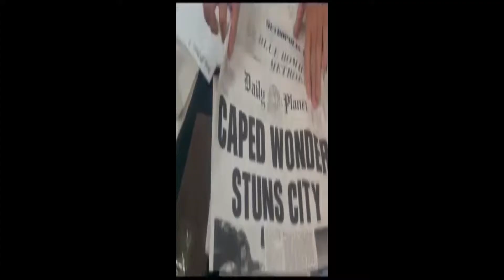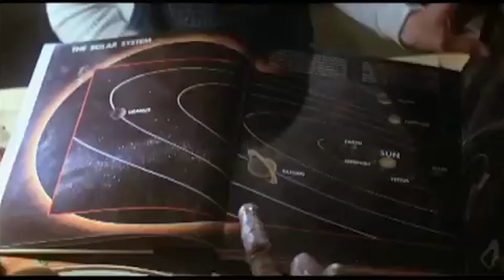80's movies- Top 10 - UNN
This is simply our top 10 favorite 80's movies.